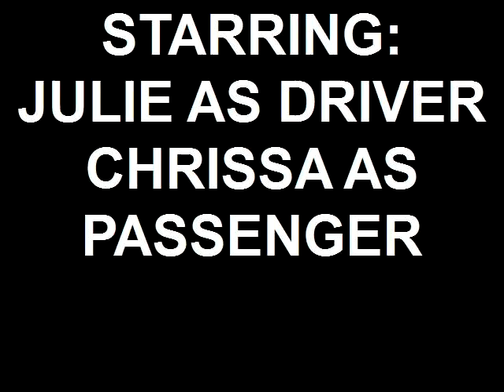America girl doll car crash #2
this was so horrible! i hate it! it's such a tragedy! i love the dolls though i have 6 dolls.